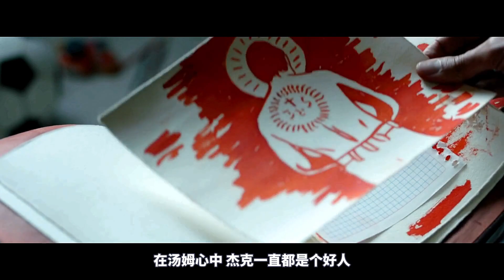2022最新犯罪動作片，燃爆炸裂，讓人腎上腺素飆升！